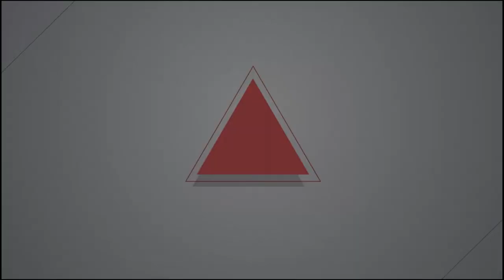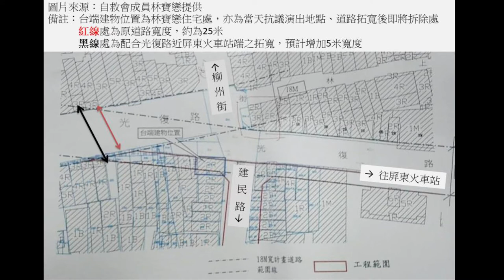2017 10 23 屏東火車站周邊路段拓寬 土地徵收恐迫遷引發民怨